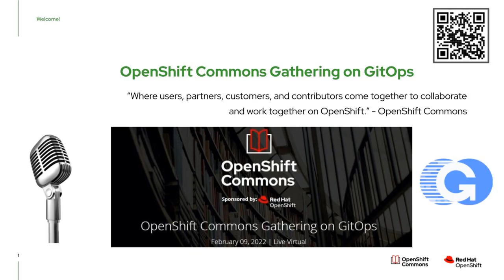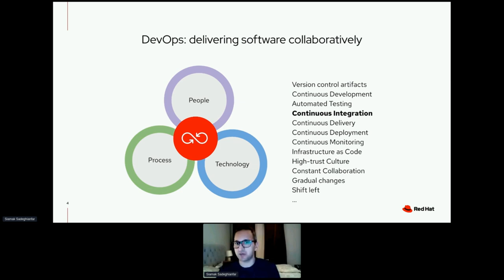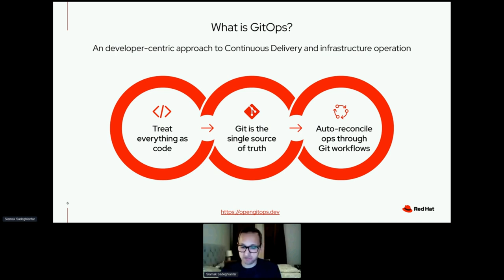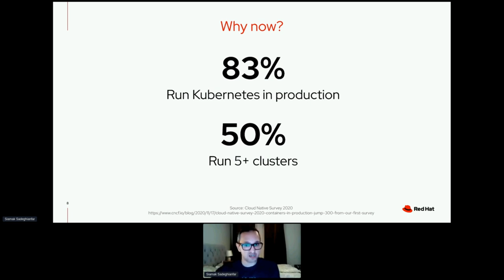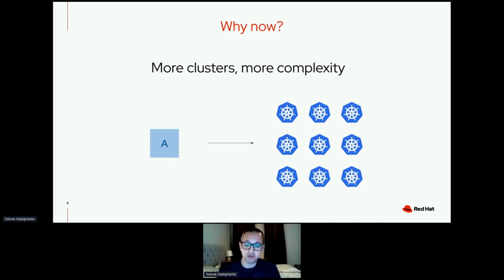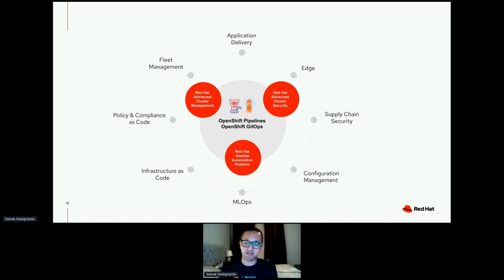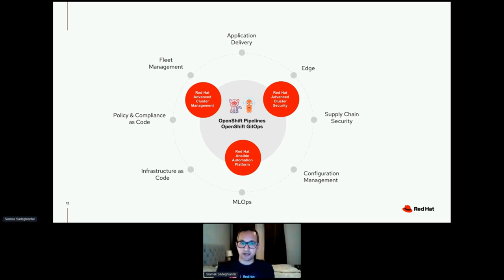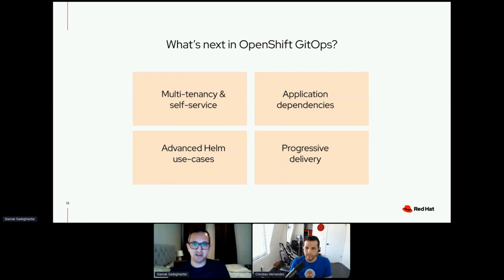What's Next for GitOps - Siamak Sadeghianfar (Red Hat) OpenShift Commons Gathering 2022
What's Next in GitOps at Red Hat: Argo, Tekton, Operators, Pipelines and more
Speaker:  Siamak Sadeghianfar (Red Hat)
Full Agenda: